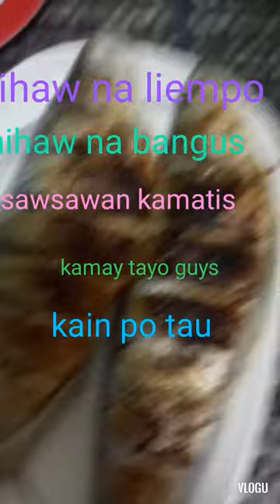kamay kamay tayo kasi inihaw ang ulam